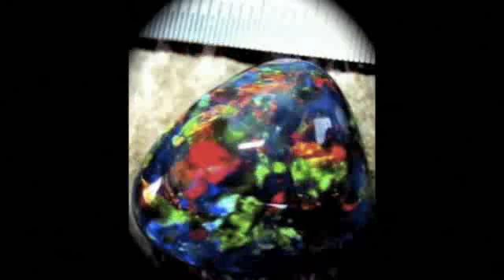How to price opals, opal prices, valuation opal guide. | gemstone countertops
How to price opals, opal prices, valuation opal guide.